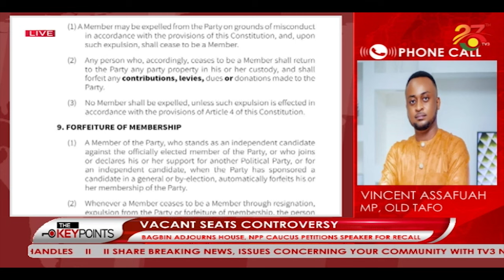NPP MPs did not say they were no longer with party for their seats to be declared vacant - Assafuah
The NPP MPs did not say they were no longer with party for their seats to be declared vacant - Vincent Assafuah || The Key Points on TV3